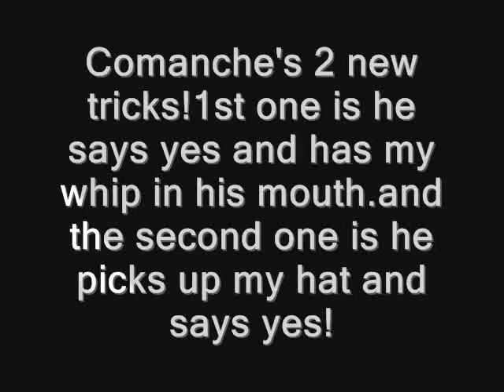Comanche's 2 New Tricks!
Enjoy!!Remember if u thumbs down i just get more (: